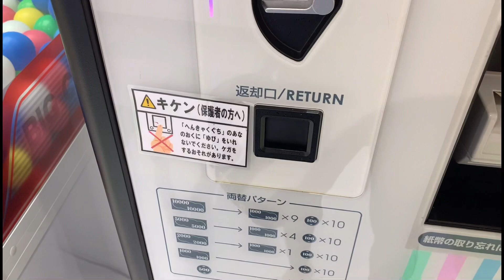Unlucky day/stuff toys/Game center#gamecenter